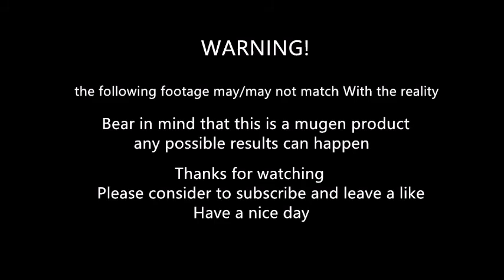mugen - Kira Yoshikage VS Kawajiri Kosaku